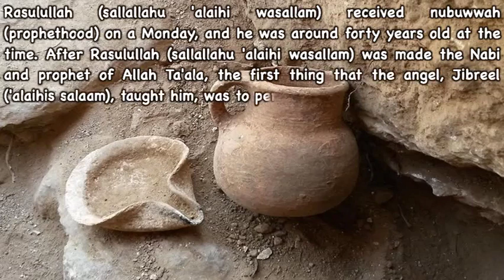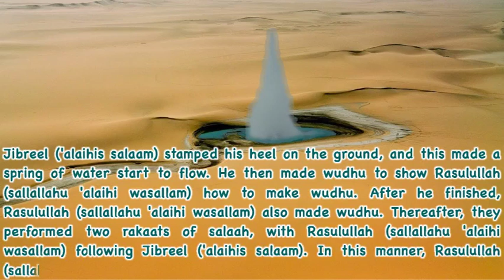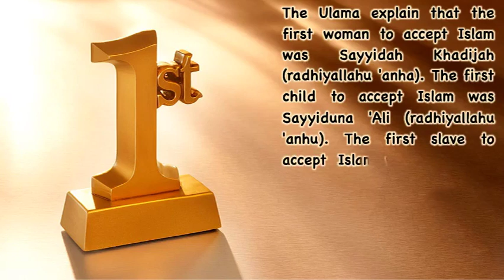First People to Accept Islam - Seerah #26